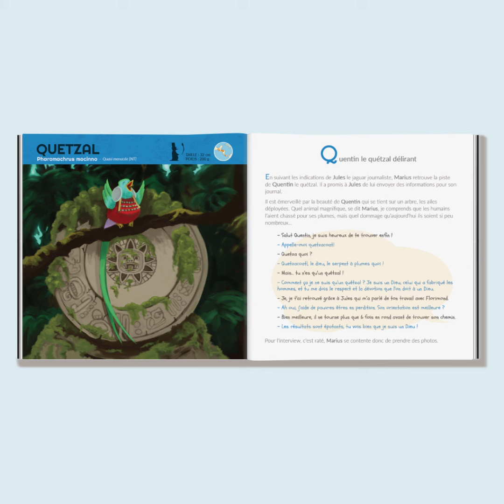Quentin le quetzal délirant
Lecture de l'histoire "Quentin le quetzal délirant", extrait du livre "Marius Baroudeur Intercontinental" actuellement sur ULULE